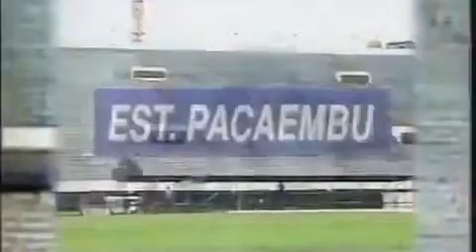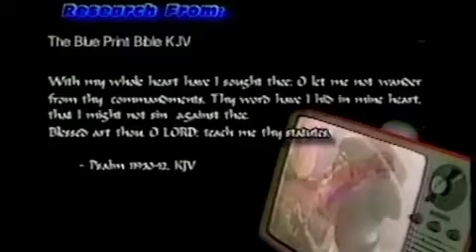Bride on tv